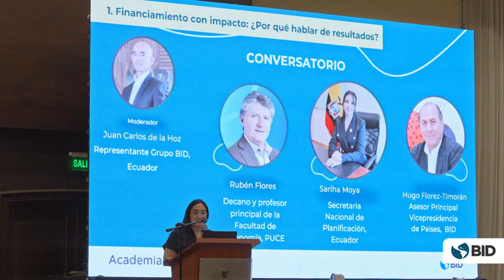Enfoque en resultados para el desarrollo en el “Día de las Operaciones” Ecuador 2024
El día de las Operaciones Ecuador 2024, se desarrolló del 10 al 11 de julio de 2024. Este evento tuvo como objetivo presentar a todos los equipos de gestión de las unidades ejecutoras de proyectos, la nueva estrategia institucional del BID enfocada en efectividad y resultados. Contó con alrededor de 180 participantes de 26 entidades ejecutoras que pertenecen a las 37 operaciones en cartera activa de CAN/CEC. Además, varias autoridades nacionales estuvieron presentes: el Ministro, el Viceministro de Finanzas, la Secretaria Nacional de Planificación, el Subsecretario Nacional de Planificación y el Subsecretario de Financiamiento Público y Análisis de Riesgos. Durante dos jornadas se intercambiaron experiencias y buenas prácticas para aumentar el impacto en el desarrollo de los proyectos del BID.